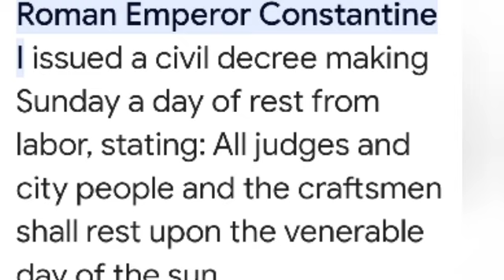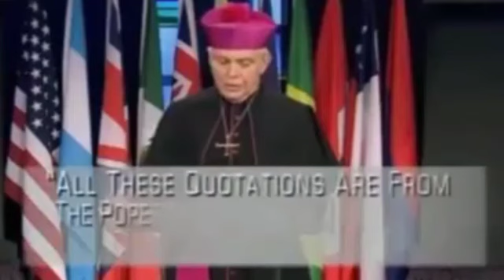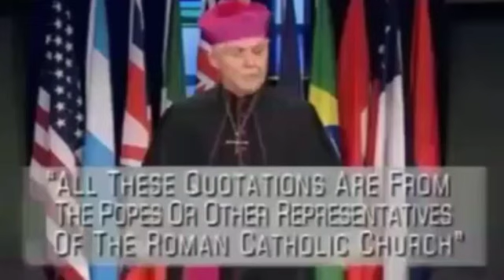သင်တို့သည် အမင်္ဂလာရှိကြ၏။ အကြောင်းမူကား၊ လူတစ်ယောက်ကိုပင် ဘာသာသွင်းခြင်းငှာ မဿဲခရစ်ဝင်ကျမ်း 23:15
လျှို့ဝှက်သောကျမ်းပြုဆရာ၊ ဖာရိရှဲတို့၊ သင်တို့သည် အမင်္ဂလာရှိကြ၏။ အကြောင်းမူကား၊ မုဆိုးမအိမ်ကို လုယူသိမ်းစား၍၊ အပြစ်မပေါ်စေခြင်းငှာ ရှည်စွာသော ပတ္ထနာစကားကို ရွတ်တတ်ကြ၏။ ထိုကြောင့် သာ၍ကြီးစွာသော ဒဏ်ကိုခံရကြလတ္တံ့။
လျှို့ဝှက်သောကျမ်းပြုဆရာ၊ ဖာရိရှဲတို့၊ သင်တို့သည် အမင်္ဂလာရှိကြ၏။ အကြောင်းမူကား၊ လူတစ်ယောက်ကိုပင် ဘာသာသွင်းခြင်းငှာ ကုန်းကြောင်းရေကြောင်း ပတ်ပတ်လှည့်လည်၍ ဘာသာသွင်းပြီးသောသူကိုလည်း၊ မိမိတို့ထက် နှစ်ဆသောငရဲသား ဖြစ်စေကြ၏။
လမ်းပြသောလူကန်းတို့၊ သင်တို့သည် အမင်္ဂလာရှိကြ၏။ ဗိမာန်တော်ကိုတိုင်တည်၍ ကျိန်ဆိုခြင်းကို ပြုလျှင် မတည်။ ဗိမာန်တော်၏ ရွှေကိုတိုင်တည်၍ ကျိန်ဆိုခြင်းကိုပြုလျှင် တည်သည်ဟု သင်တို့ဆိုကြ၏။- လူမိုက်လူကန်းတို့၊ အဘယ်အရာသည် သာ၍ မြတ်သနည်း။ ထိုရွှေကား မြတ်သလော။ ထိုရွှေကို သန့်ရှင်းစေသော ဗိမာန်တော်ကား မြတ်သလော။- တစ်နည်းကား၊ ယဇ်ပလ္လင်ကို တိုင်တည်၍ ကျိန်ဆိုခြင်းကိုပြုလျှင် မတည်။ ယဇ်ပလ္လင်ပေါ်မှာရှိသော ပူဇော်သကာကို တိုင်တည်၍ ကျိန်ဆိုခြင်းကိုပြုလျှင် တည်သည်ဟု သင်တို့ဆိုကြ၏။- လူမိုက်လူကန်းတို့၊ အဘယ်အရာသည်သာ၍ မြတ်သနည်း။ ထိုပူဇော်သကာကား မြတ်သလော။ ထိုပူဇော်သကာကို သန့်ရှင်းစေသော ယဇ်ပလ္လင်ကား မြတ်သလော။- ထိုကြောင့် ယဇ်ပလ္လင်ကိုတိုင်တည်၍ ကျိန်ဆိုလျှင်၊ ယဇ်ပလ္လင်မှစ၍ ယဇ်ပလ္လင်ပေါ်မှာ ရှိသမျှကို တိုင်တည်၍ ကျိန်ဆိုသတည်း။ ဗိမာန်တော်ကိုတိုင်တည်၍ ကျိန်ဆိုလျှင်၊ ဗိမာန်တော်မှစ၍ ဗိမာန်တော်၌ ကျိန်းဝပ်တော်မူသောသူကို တိုင်တည်၍ ကျိန်ဆိုသတည်း။- ကောင်းကင်ဘုံကို တိုင်တည်၍ ကျိန်ဆိုလျှင်၊ ဘုရားသခင်၏ ပလ္လင်တော်ကိုလည်းကောင်း၊ ပလ္လင်တော်ပေါ်မှာ ထိုင်တော်မူသော သူကိုလည်းကောင်း တိုင်တည်၍ကျိန်ဆိုသတည်း။-
လျှို့ဝှက်သောကျမ်းပြုဆရာ၊ ဖာရိရှဲတို့၊ သင်တို့သည် အမင်္ဂလာရှိကြ၏။ အကြောင်းမူကား၊ ပင်စိမ်း၊ စမွှတ်၊ ဇီယာ၊ အသီးအရွက်တို့ကို ဆယ်ဖို့တစ်ဖို့ လှူကြသည်တွင် တရားသဖြင့်စီရင်ခြင်း၊ သူတစ်ပါးကို သနားခြင်း၊ သစ္စာစောင့်ခြင်းတည်းဟူသော ပညတ်တရားတွင် လေးသောအရာတို့ကိုကား လှပ်၍ထားကြ၏။ အရင်ဆိုသောအရာတို့ကို မလှပ်မထား၊ နောက်ဆိုသောအရာတို့ကို ကျင့်ရမည်။- လမ်းပြသောလူကန်းတို့၊ သင်တို့သည် ခြင်တစ်ကောင်ကိုမျှ မပါစေခြင်းငှာ ရေကိုစစ်လျက်နှင့် ကုလားအုတ်ကို မျိုကြ၏။
လျှို့ဝှက်သော ကျမ်းပြုဆရာ၊ ဖာရိရှဲတို့၊ သင်တို့သည် အမင်္ဂလာရှိကြ၏။ အကြောင်းမူကား၊ ဖလား၊ လင်ပန်းကို အပြင်၌ ဆေးကြောကြ၏။ အတွင်း၌ကား လုယူခြင်း၊ မတရားသဖြင့် ကျင့်ခြင်းနှင့် ပြည့်လျက်ရှိ၏။- မျက်စိကန်းသော ဖာရိရှဲ၊ ဖလား၊ လင်ပန်းကို အတွင်း၌ ရှေ့ဦးစွာ ဆေးကြောလော့။ သို့ပြုလျှင် အပြင်ကား သန့်ရှင်းလိမ့်မည်။- လျှို့ဝှက်သော ကျမ်းပြုဆရာ၊ ဖာရိရှဲတို့၊ သင်တို့သည် အမင်္ဂလာရှိကြ၏။ အကြောင်းမူကား၊ အဖြူသုတ်သော သင်္ချိုင်းတွင်းနှင့် တူကြ၏။ ထိုတွင်းသည် အပြင်၌ တင့်တယ်စွတကား။ အတွင်း၌ကား လူသေအရိုး၊ အညစ်အကြေးအမျိုးမျိုးနှင့် ပြည့်လျက်ရှိ၏။- ထိုအတူ သင်တို့သည်အပြင်၌ လူတို့ရှေ့မှာ ဖြောင့်မတ်ဟန်ရှိ၏။ အတွင်း၌ကား လျှို့ဝှက်ခြင်း၊ မတရားသဖြင့် ကျင့်ခြင်းနှင့် ပြည့်လျက်ရှိကြ၏။-
ရှင်မဿဲခရစ်ဝင်ကျမ်း 23:14-28